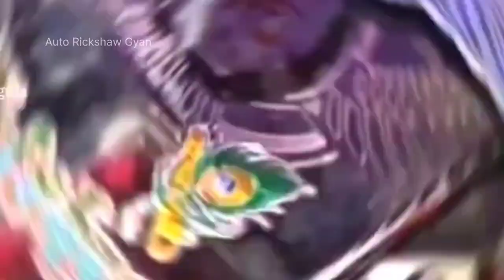auto rickshaw competition 2023 | अतरंगी ऑटो | Auto Faison show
auto rickshaw competition 2023 | अतरंगी ऑटो | Auto Faison show | nashik | नाशिक ऑटो रिक्षा स्पर्धा

Bajaj Bs6 ऑटो मोबाईल
pune king Auto Rickshaw
nashik king Auto Rickshaw